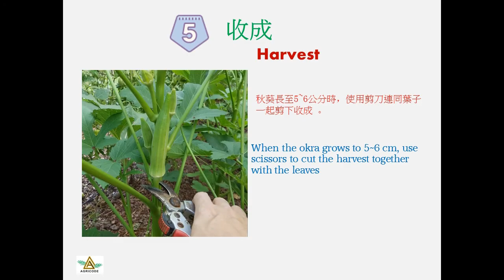享受在家收成的樂趣系列之（1）秋葵，羊角豆。就是那么简单！ Enjoy the fun of harvesting at home (1) Okra/Ladies finger, SO EASY!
这是新系列，家庭蔬菜培养法
欢迎线上订购有机复合肥：